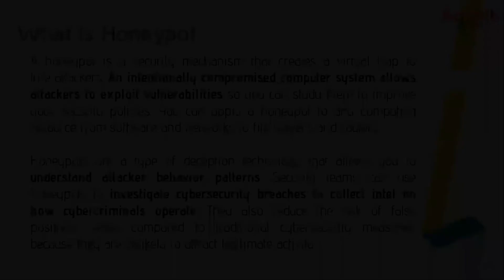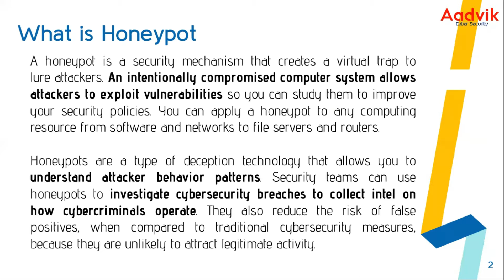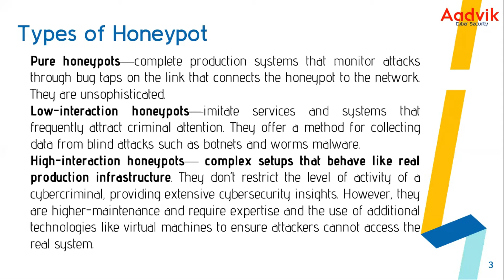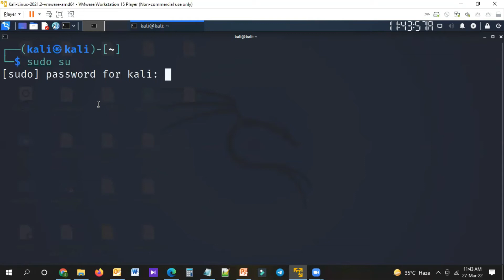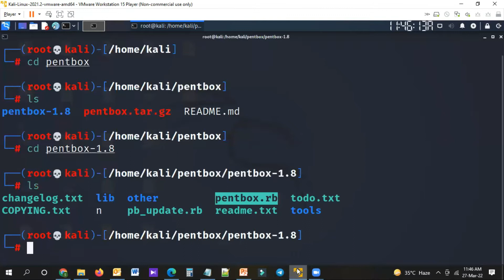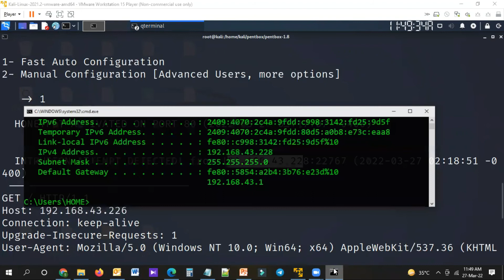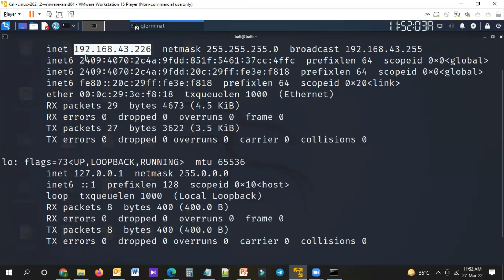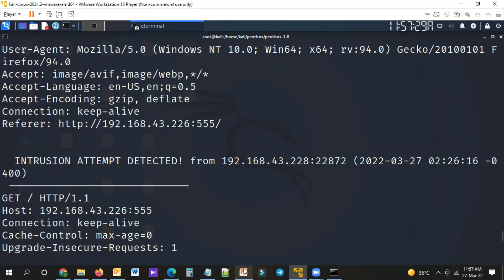Trap Hackers | Honeypot | Honeynet | Deception Technology | Cyber Security | Telugu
Hi Friends

In this video i have explained as how to deploy Deceptive Technology like Honeypots to Trap Hackers.

In this video you can learn and understand about Honeypot, Types of Honeypots, its benefits and how it is helpful in deploying strong defensive system to protect organisational resource from Cyber Attacks.

Recorded Date : 27-Mar-2022.

Tools to use for Honeyports practice:
This channel is intented to educate and enrich students, aspirants and professionals in Cyber Security.

We aim that everybody should have Cyber Security Awareness and protect their Privacy and resources.

This channel will share the Cyber Security Knowledge, Concepts, Tools, and Cyber Compliances.